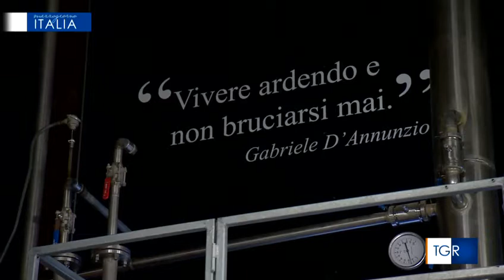Gli agrumi della costa dei Trabocchi